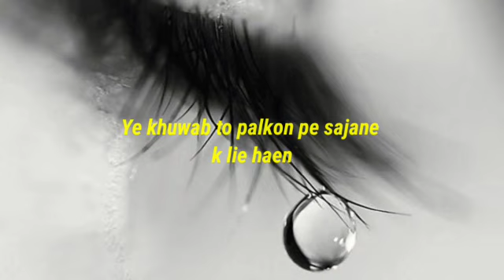Ashar Mere Yun To Zamane K Lie Haen | Very Sad Urdu Shayari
Ashar mere yun to zamane ke lie haen
Kuch sher faqat unko sunane k lie haen

Writer : Jaan Nisar Akhtar

Narrator : Bilal Khan

Label : Bilal Khan

Subscrib to my channel and watch urdu sad poetry sad urdu shayari sad whatsapp status poetry, sad poetry for broken hearts, very sad urdu ghazal, sad ghazal shayari, urdu quotes, urdu Aqwal and much more.

your Quaris

urdu shayari
urdu poetry
urdu shayari
sad shayari
new urdu poetry
hindi shayari
2 line urdu poetry
dard Buhari shayari urdu
trd shayari
dard shayari
best dard shayari
tik tok sad shayari
poetry
romantic poetry
zakir Khan poetry
trending poetry
emotional poetry
ranvir teji poetry
Indian poetry